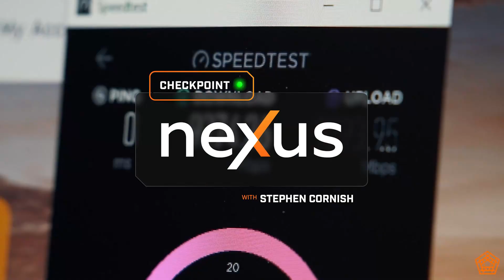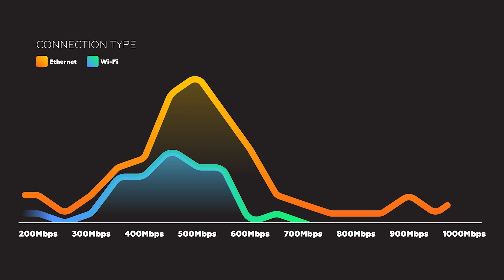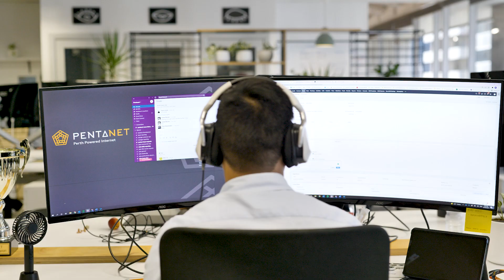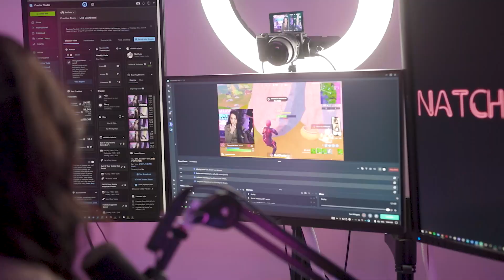Checkpoint neXus - Perth's own next-generation wireless mesh network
In this exciting Checkpoint update, Pentanet Founder and Managing Director Stephen Cornish announces the official launch of neXus, Pentanet’s next-generation wireless mesh network for Perth, and the premium neXus Hell Fast plan.

The neXus Hell Fast plan includes Unlocked speeds averaging between 200-600Mbps, unlimited data, and a Prism Edge Wi-Fi 6 Mesh Router, all with a $0 standard installation cost.

Limited time only. T&Cs apply. Available in selected coverage areas. Total minimum cost over 12 months $1188.